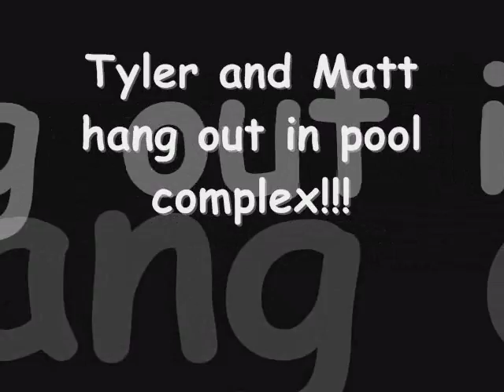Tyler and Matt hang in pool complex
Edit* the sound glitched and i can't fix it!!!:(
Warning. THIS THING IS LONG! it will take a bit to watch and the beginning 3 minutes aren't that great. watch if you wish